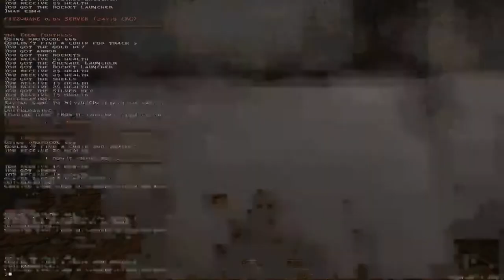Quake 1 Episode 2 done pacifist [SEGMENTED RUN]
All levels were done with shotgun start. Due to it being more difficult to single segment.